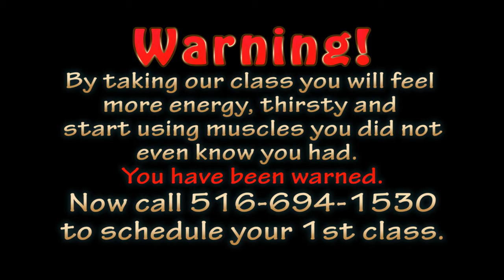Max Fitness classes using Century 2XL Wavemaster bags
Cardio-Kick members comment on Century 2XL bags and use them in class.  Take a class today.  and register for a free class.